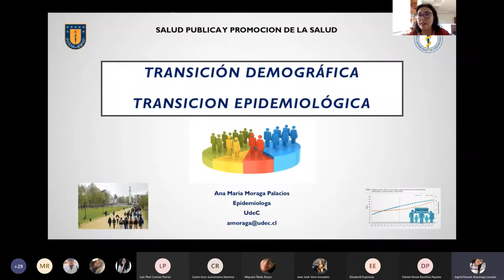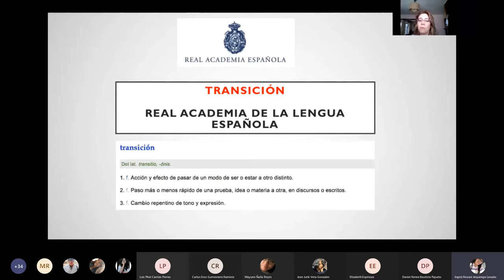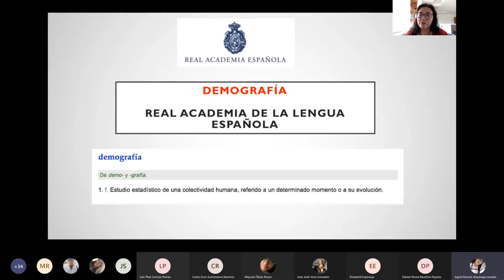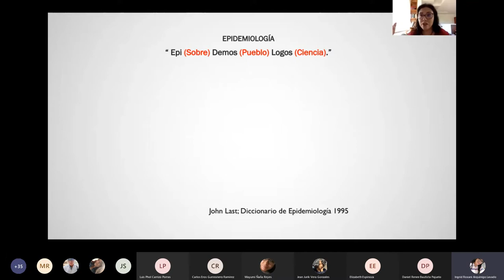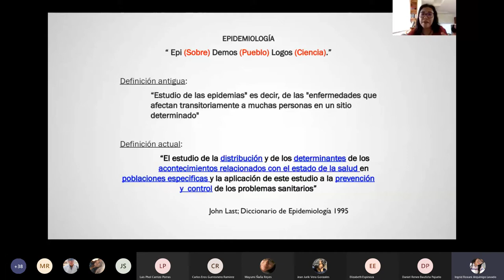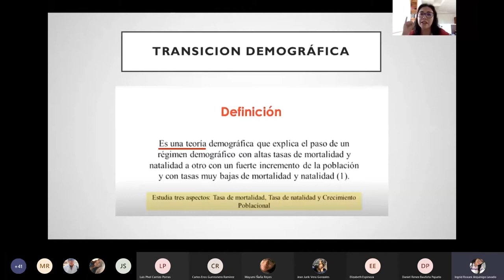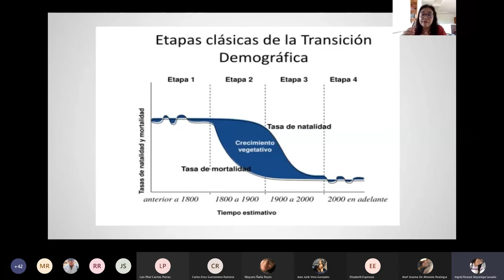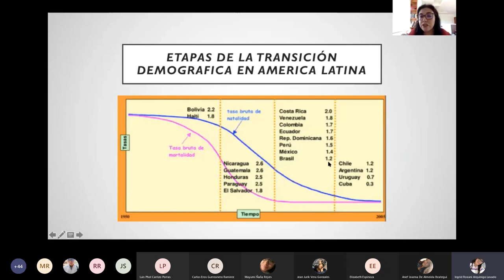CLASE 4 PRIMERA PARTE DRAESPINOZA DEMOGRAFÍA